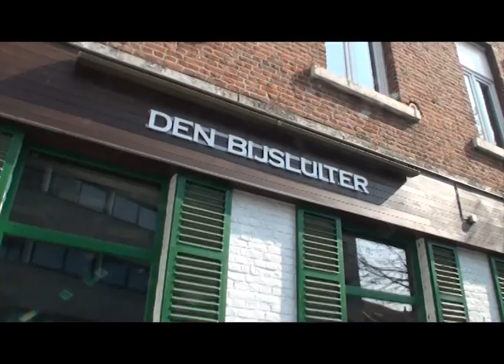Kiesfilm Cerebro Long